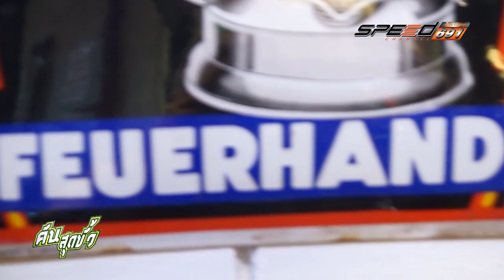คันสุดขั้ว 14 พ.ค. 59 (3/4)